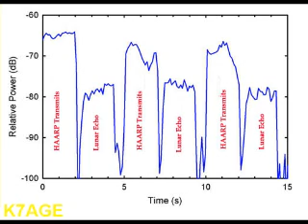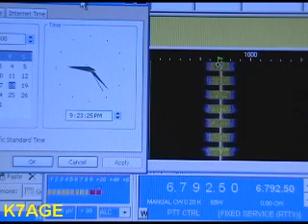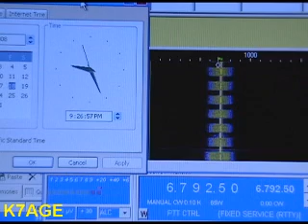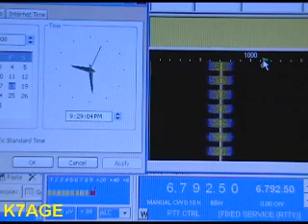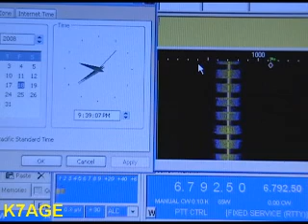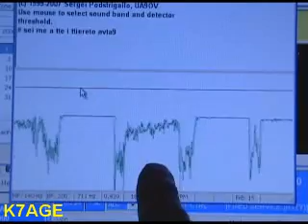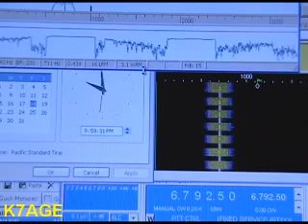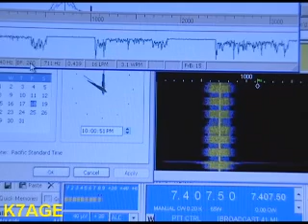Moonbounce, radio signals bounced off of the moon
On the night of Jan 19 2008 at 05:00 UTC I heard signals bouncing off of the moon.

This was an experiment using the HF Active Auroral Research Program (HAARP) 3.6 MW transmitter system in Alaska, which can aim a lot of RF into the sky. At 05:00 they transmitted on 6.7925 MHz. The transmitter is on for 2 seconds and off for 3 seconds and repeated this cycle for an hour. The signal from Earth to Moon and back to Earth takes 2.7 seconds. So after the transmitter shuts off, if the signal is strong enough, we can hear the signal bouncing off of the moon. The signal strength was from 0 to about S3. The Alaska transmitter is heard at 30 over S9 at times.

I was able to hear signals bouncing off of the moon using my Kenwood TS-2000 with a 40 meter dipole up about 25 feet. Not bad DX.

Their calculation show that the power delivered at the terminals of a resonant 40 meter dipole antenna is 2.5 X 10-13 Watts or about -96 dBm. This is equivalent to about 4.4 microvolts across 70 ohms.

That is 2.5 billion watts. They had to re-aim the beam every 3 minutes at the moon.

Question in the comments, can you calculate the distance to the moon from the echo?

YES

Looking at the signal at 10:28. I used the 2 second transmit time as a time-lenght reference. From the beginning of the transmission to the beginning of the echo, I measure 2.5 seconds, which is round trip time. So, 1.25 seconds one way. 1.25 seconds times 186,000 miles per second (radio wave speed) = 232,500 miles. Google shows 238,900 miles, average distance. Not bad using ruler measuring the signal on the computer screen.